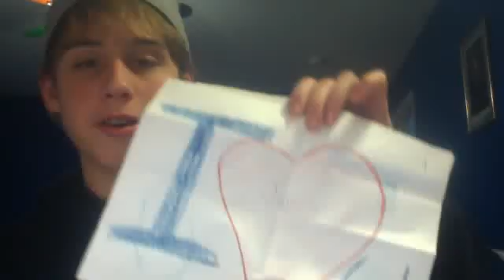LOVE MY FANS! LETTERS VIDEO!----- Jan Uczkowski opens letters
A video of me reading your letters